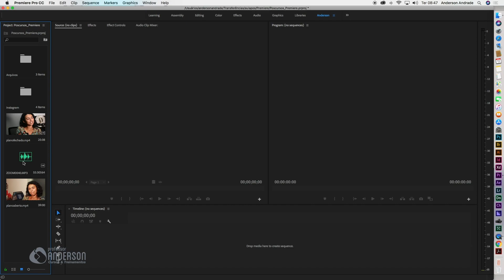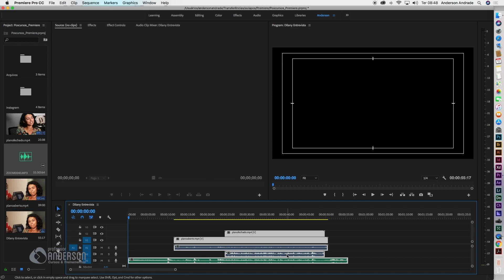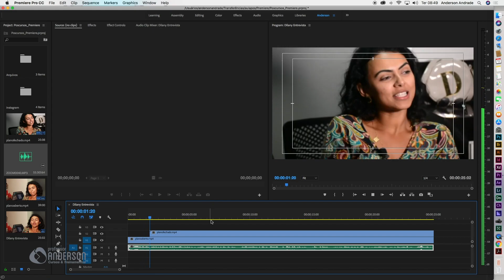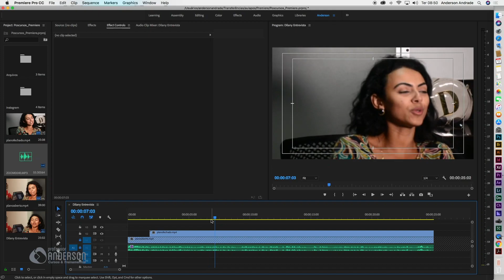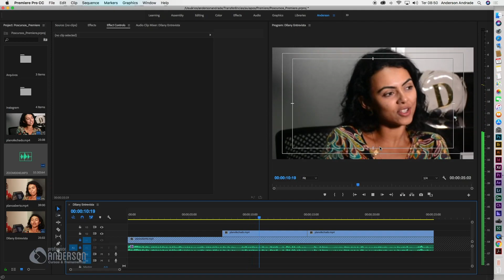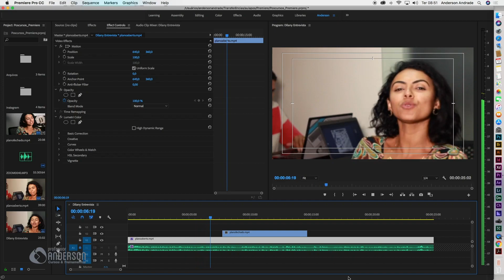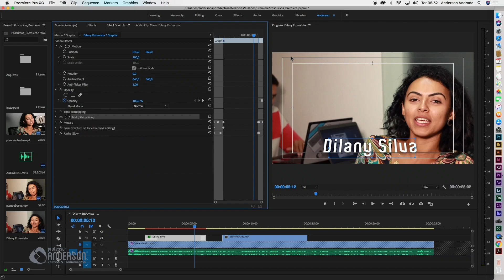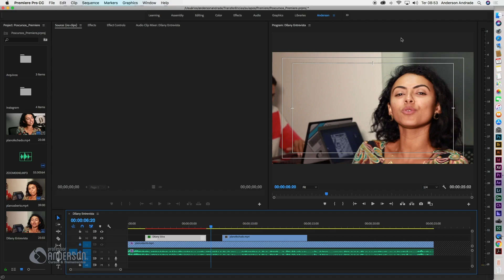[Premiere - Sincronizar, ajustar, duas câmeras e cores]